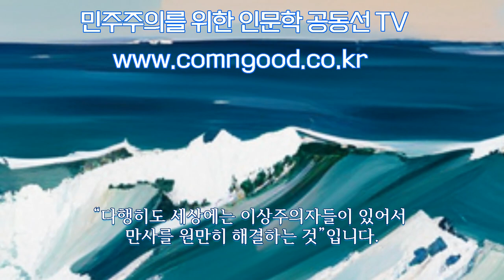머슴처럼 일해주기를 바라지만 대통령은 절대 귀 기울이지 않는 이유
언제 그에게 대표 자격을 주었다고 맘대로 개별 민중의 삶을 사적으로 소유한 듯이 주무르고 있는 것일까요. 정치가 아니라 시끄러운 소리만이 난무하고 개별 민중의 일부가 잠시 빌려준 권력을 휘두르는 모습이라니 아연실색할 수밖에 없습니다.